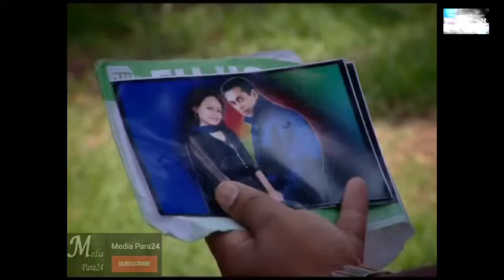বাংলা নাটক। মনু চাচার ডিজিটাল স্টু ডিও। Digtal studio। Hasan Masud,Nafisa,siddikur rahman